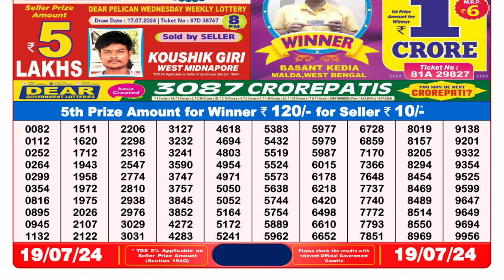Dear Lottery Sambad 8pm today 19.07.24 Nagaland State Lottery Result